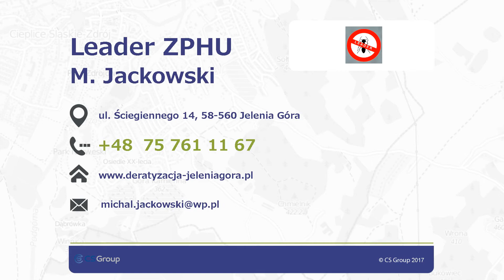Dezynfekcja deratyzacja dezynsekcja Jelenia Góra Leader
Zajmujemy się świadczeniem usług w zakresie dezynfekcji, dezynsekcji i deratyzacji.

Zwalczamy wszelkiego rodzaju owady, takie jak karaluchy czy pchły. Usuwamy szczury, a dodatkowo montujemy zabezpieczenia przed gryzoniami. Zapewniamy kompleksowe odszczurzanie mieszkań i biur, a także kanałów.

Korzystamy ze środków chemicznych, posiadających atest Państwowego Zakładu Higieny. Dysponujemy również sprzętem oprysku ręcznego i mechanicznego.

Ponadto oferujemy usługi dezynfekcji, dzięki którym pozbędą się Państwo wszelkich drobnoustrojów powodujących choroby.

W celu uzyskania szczegółowych informacji na temat usług firmy Leader, zapraszamy do odwiedzenia strony